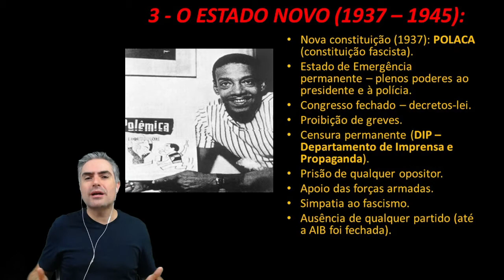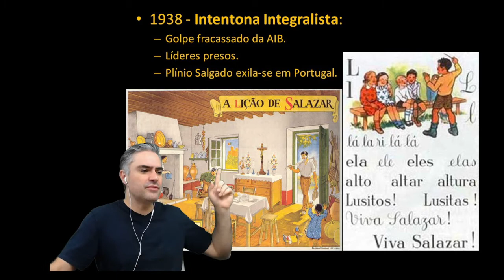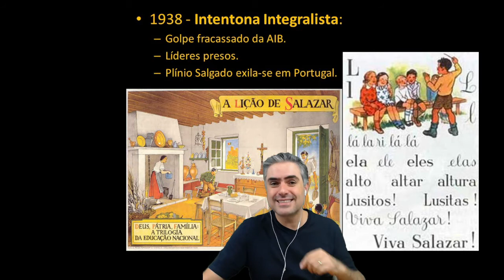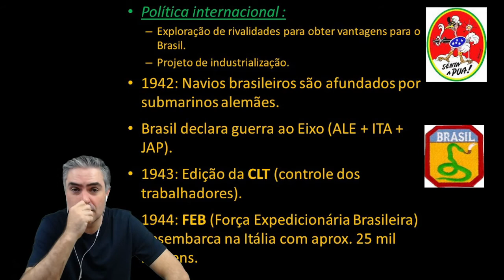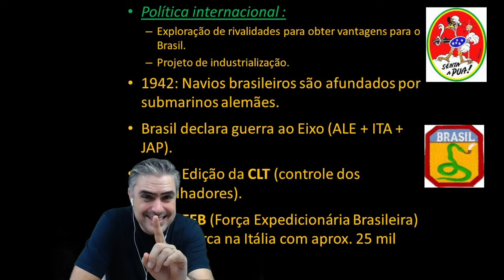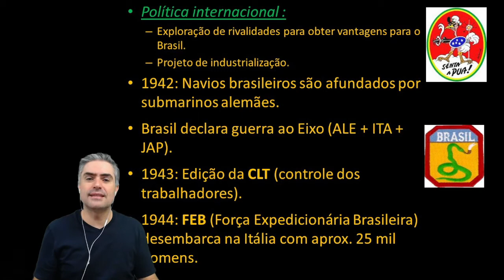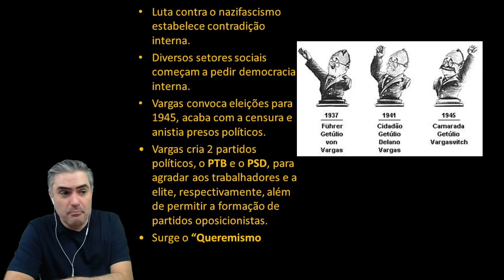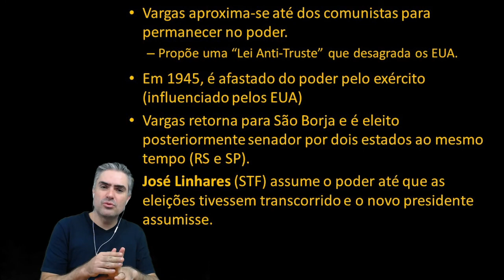Estado Novo: Era Vargas, o período da ditadura de Getúlio Vargas. Aula de história.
Estado Novo: a Ditadura Varguista. Fascismo? Como foi a criação do DIP e a participação do Brasil na segunda guerra mundial.

Cursos de História para aprofundamento para os vestibulares! wwwdezdehistoria.com.br.
Listas de Exercícios e simulados de história gratuitos